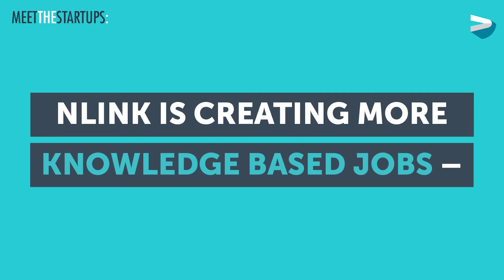MEET THE STARTUPS- nLINK Episode 2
nLink wants to revolutionise the construction industry with their robot-watch now to see how the world is changing with robotics, and not stealing your jobs!

«Meet the Startups» is a new serie that is created and presented by Vibbio, to showcase different Norwegian Startups-get inspired, get creating, GET STARTED!

Next Episode is out on Monday (June 6th).

Special Thanks to COO Konrad Fagertun and our friends at nLINK

About VIBBIO:
VIBBIO is a brand new video ONLY media channel – focusing on communicating innovative and “on trend” news.  VIBBIOs take a very personal and up close viewpoint – allowing the viewers a closer look than we would get from regular news - a peek on the inside. Our camera angles are fresh and unexpected. Through combining the latest technological tools – and creating short easy-to-view formats – we are creating THE news channel for the future.  Alongside day-to-day news updates, we wish to create several VIBBIO program series - each on a specific and chosen topic. The core idea behind these topical series, is to utilise a high impact /low threshold format, to teach and enlighten our audience on future and innovative trends.  Knowledge is key – and VIBBIO is the tool for educating and enlightening people on important topics that will impact all our futures! IMAGINE: learning something new in just ONE minute!